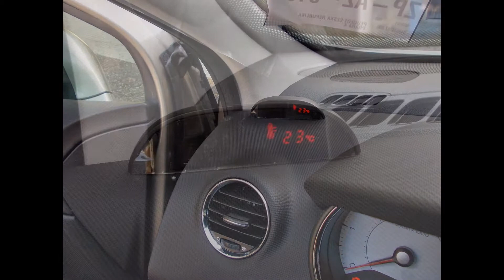Parkovací asistent do automobilu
Ukázka instalace parkovacího asistenta s předními i zadními čidly a displejem se signalizací. Čidla se dobarvují dle karoserie, aby nebyla nápadná. Nenápadný je i displej na palubní desce, který informuje řidiče o vzdálenosti k překážce. Přední čidla se aktivují pouze při parkování a během jízdy se vypnou. Profesionální instalaci parkovacích čidel provádíme v AUTOPROFI CZ Liberec